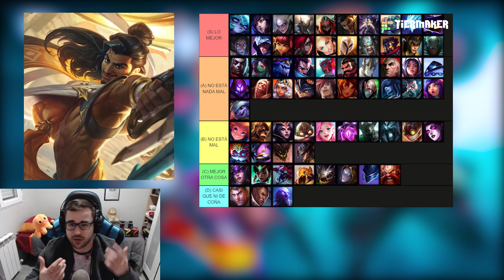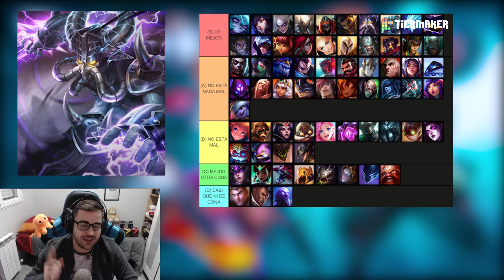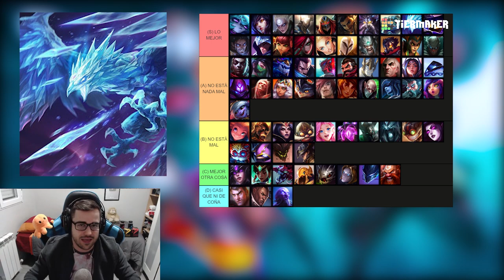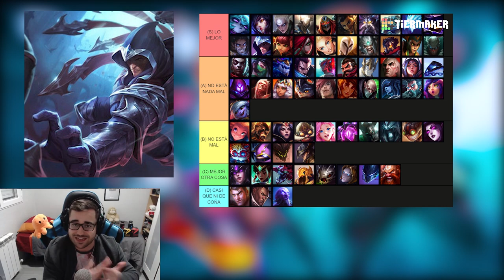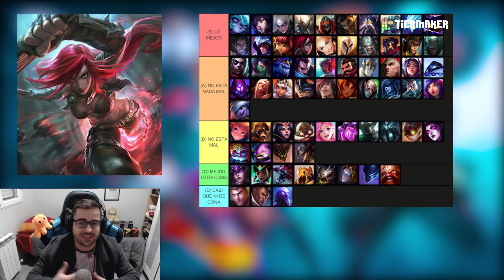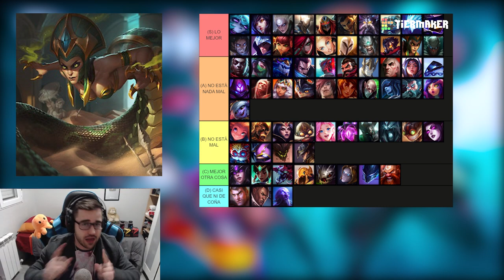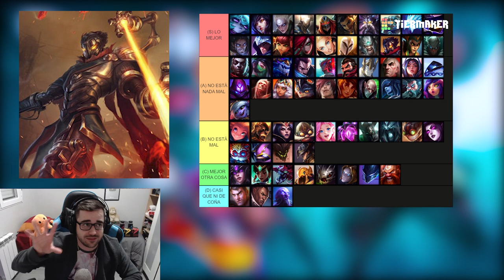TIER LIST LOL 2022 | MEJORES CAMPEONES MID del META ACTUAL S12 | GUÍA LOL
🏆  PARA CONSEGUIR 2.000 RP (SIRVE PARA EUW/LAS/LAN) TIENES QUE :
2. LE DAS A "SEGUIR" Y ACTIVAS LA "CAMPANITA" PARA RECIBIR NOTIFICACIONES.
3. ATENTO A CUANDO HAGA DIRECTO, MÍRALO, Y ACUMULA "GAGO POINTS". CON 10.000 PUEDES CANJEARLOS PARA ENTRAR EN EL SORTEO DE 1.000 RP SOLO CON VER MIS DIRECTOS :D